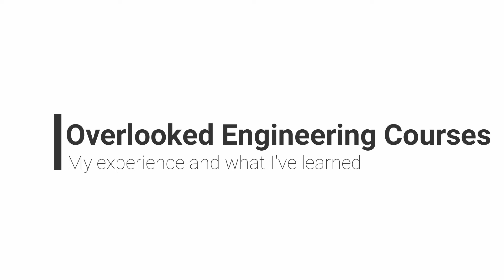TOP 4 COURSES Universities Should Teach | Engineering Students | Personal Experience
Hello everyone!

Feels like the past 2 weeks flew by! But back at it with another video that will either help, teach or at the very least, entertain you during the mid week hump.
In this video we go over the top 4 topics all engineering students should be taught in college but, sadly, aren't. These topics all involve human interaction of some kind.

Most company/corporate employees, especially engineers, *will* need to present, communicate and explain the projects you are working on to the customer, user(s), teammates and manager.
This video will go into more detail about the importance of taking these courses and how they will ultimately make you a successful engineer.

I hope you all liked this video and if you found it helpful/useful then please share and if you have any other suggestions or would like to add your own experience then please comment down below!